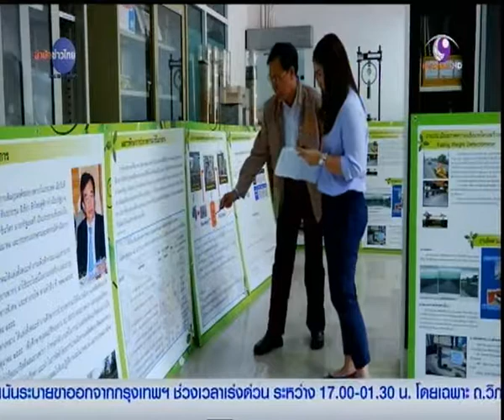MCOT : ถนนยางพารา ตอน 1 21/1/2558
สำนักข่าวไทย 21 ม.ค.-ไทยมีผลผลิตยางพาราธรรมชาติปีละกว่า 4 ล้านตัน ซึ่งหลังประสบปัญหาราคายางตกต่ำ ล่าสุดสถาบันวิจัยยาง ได้คิดค้นผลงานวิจัย ศึกษาคุณสมบัติยางธรรมชาติกับยางมะตอยทำถนน พบว่าช่วยให้มีประสิทธิภาพถนนดีขึ้น เป็นอีกหนึ่งแนวทางช่วยระบายสตอกยางพาราให้มีการใช้ภายในประเทศมากขึ้น.-สำนักข่าวไทย